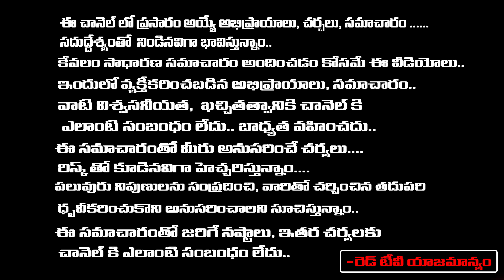ఈ రోజే హనుమాన్ జన్మ దినోత్సవం ఆర్థిక కష్టాలు, శత్రు బాధలు తొలగించే పూజ | Muralidhara Sherma | RedTV